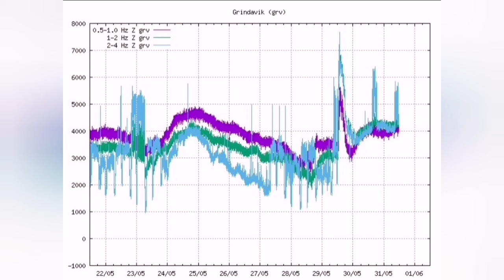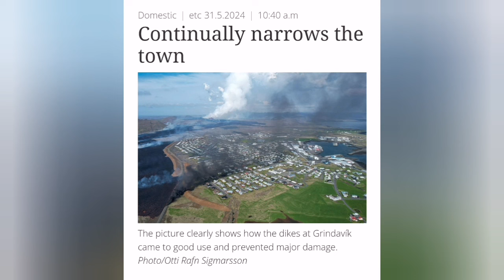IMO Update: Widespread Risk Of Sulfur Particles & Gas Pollution, Blue Lagoon, Grindavík Encroched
Updated May 31 at: 3:30 p.m

The activity of the eruption quite stable since last day.
Lava flow mainly between Hagafell and Sýlingarfell.
The average lava flow during the first four hours of the eruption was estimated at 1500 m3/s.
Gosmóda was noticed in many parts of the country. You can monitor air quality in video.
Gas pollution could be noticed in Ölfus and in the capital area in the coming days. Follow the gas distribution forecast in video.
See updated risk assessment here.
The natural hazard expert's comments will be updated as needed over the weekend.